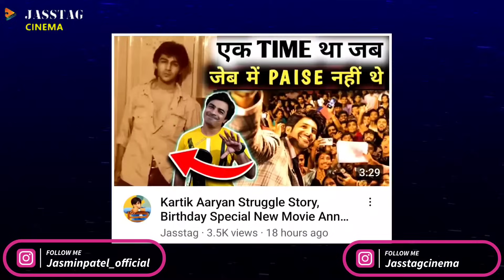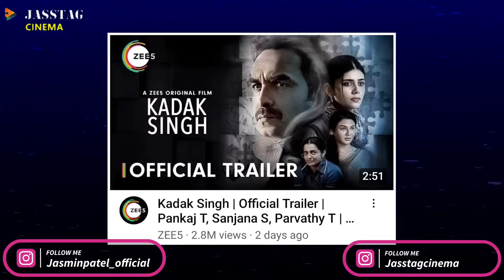Animal Trailer Review, The Karate Kid Returns, Jawan Movie New Record Updates | Jasstag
Animal Trailer Review By Jasstag. Animal Trailer Review By Jasmin Patel. Animal Trailer Review In Hindi. Jawan Movie New Record. The Karate Kid Returns. Naga Chaitanya New Movie.